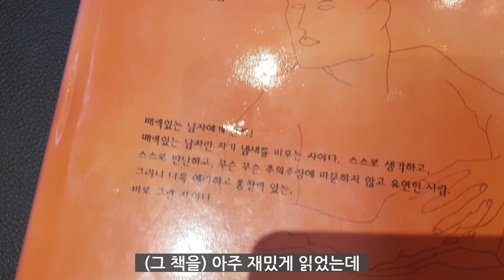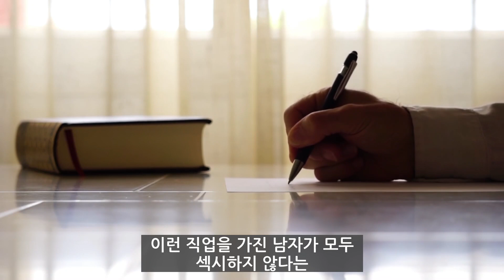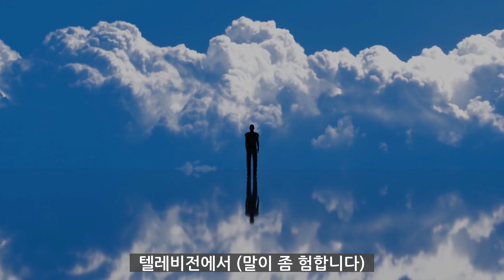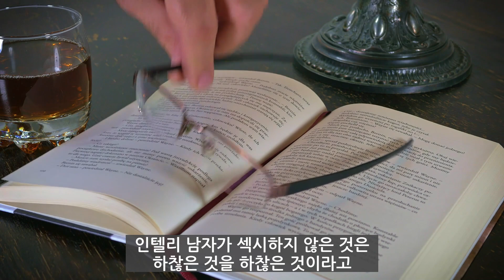[고도원의서재] 인텔리 남자는 왜 매력이 없을까? ㅣ시오노 나나미 '남자이야기'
책의 한 주제, 구절을 통해
함께 생각해보는 시간